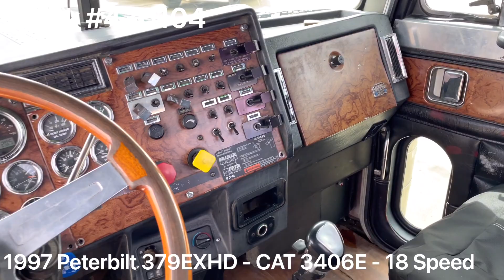1997 PETERBILT 379EXHD - 430104 - SOLD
*** ELD EXEMPT ***

1997 Peterbilt 379EXHD / CAT 3406E 475HP / 18 Speed / NEW FULL PAINT

~ CAT 3406E - 475HP - 280,000 Miles on Engine Overhaul

~ 3.55 Rears

~ 240” Wheelbase

~ Air Trac Suspension

~ PTO